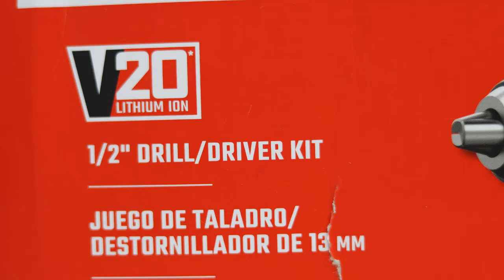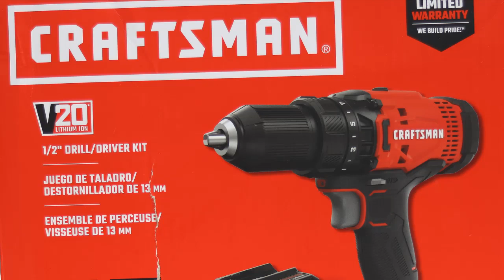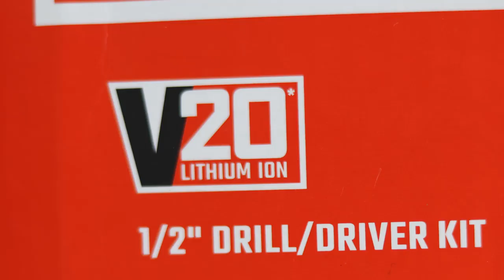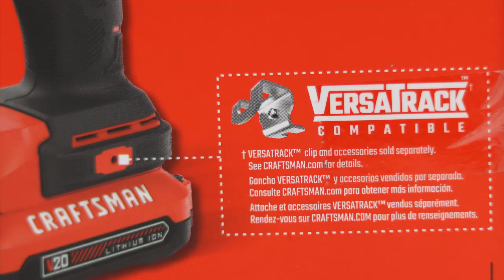Parafusadeira Furadeira a Bateria CRAFTSMAN V20 20v Nova Stanley Fatmax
Dados Aramaquinas Whatsapp do site do nosso parceiro dewalt Flexvolt e Milwaukee Porter Cable Kobalt 24v so as gringas aramaquinas importação